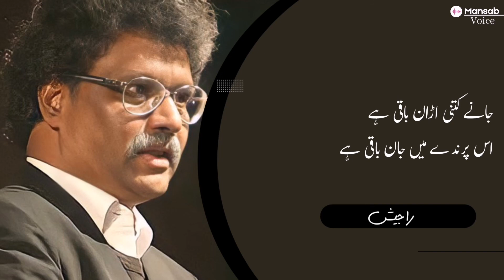Jaane Kitni Urhan Baqi Hai | Rajesh Reddy Poetry | Best Hindi Ghazal | # mansabvoice